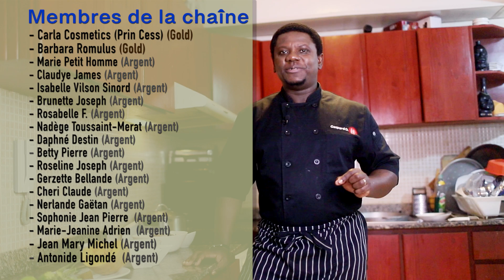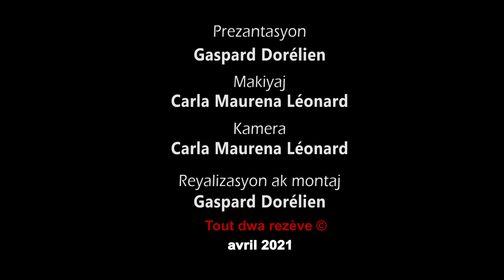Vrè resèt TCHAKA 100% Ayisyen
Men lyen pou w kòmande food processor la
Men lyen pou w kòmande food chopper a
Men lyen pou w kòmande Garlic chopper a
Men lyen pou n kòmande black food coloring lan